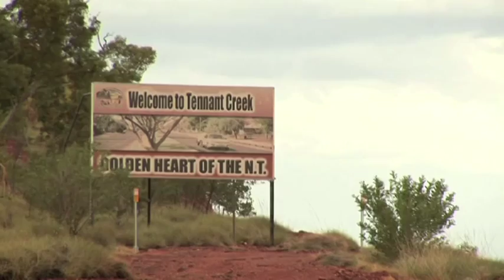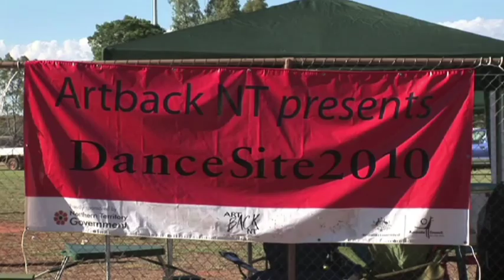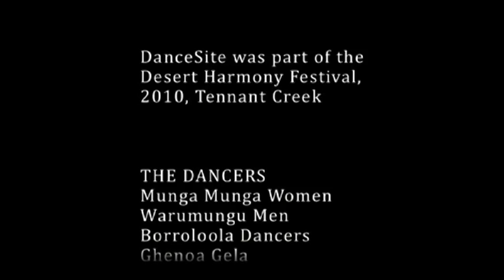Dance at Tennant Creek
Aboriginal groups from all over Australia make the journey to the traditional Aboriginal festival in Tennant Creek, in the heart of Northern Territory, featuring dance, music, stories, visual arts and cultural activities.
Director: Kay Pavlou / Editor: Giulia Tronci